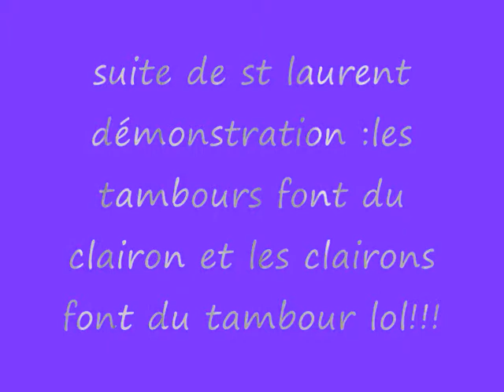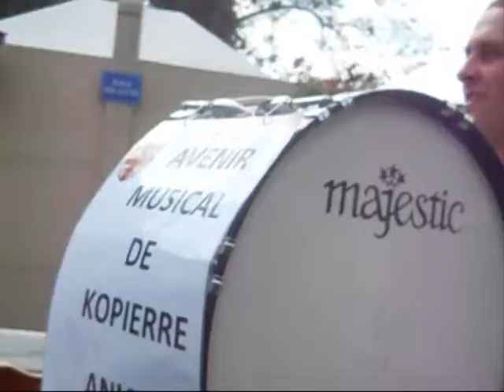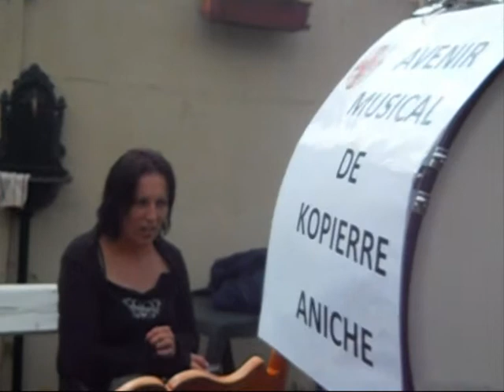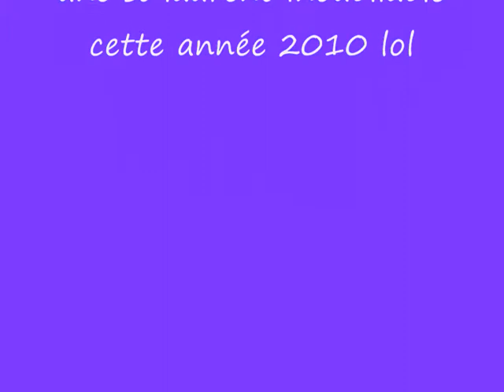Suite st laurent